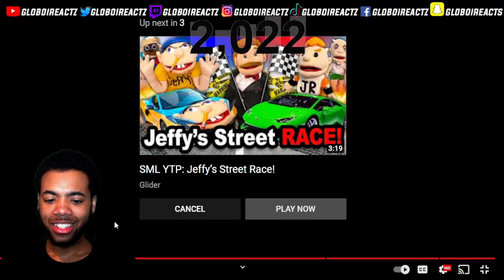SML YTP Jeffy's Iphone 14 Reaction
Hey glogang I Just Wanted To Let You Know If You Stayed With Me Till The End Of The Video SML YTP Jeffy's Iphone 14 Reaction Your A Real One🙏🏽🙏🏽 Be Sure To Like The Video And Subscribe To The Channel To support the glogang 🤘🏽 Subscribe for more content
10 LIKES ?